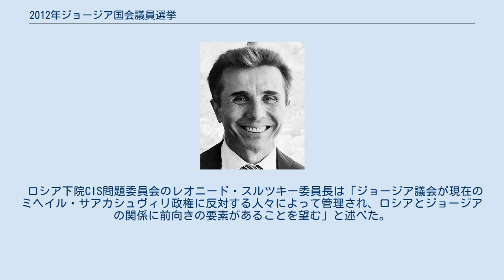2012年ジョージア国会議員選挙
ビジナ・イヴァニシヴィリ
2012年ジョージア国会議員選挙は、2012年10月1日に執行された、ジョージアの立法府である国会（一院制）を構成する議員を全面改選するための選挙である。
1991年にソビエト連邦から独立して以来、第7回目の国会議員選挙であり、実業家ビジナ・イヴァニシヴィリ率いる野党連合「ジョージアの夢」が第一党となった。
 この選挙は、2011年に与野党各党の合意により改革された選挙制度に基づいて実施された。
定数150議席のうち77議席は政党の得票率に応じて比例配分となり、残りの73議席は小選挙区に割り振られた。
 2007年の反政府活動の際、当時の大統領ミヘイル・サアカシュヴィリは警察を使って野党勢力を弾圧した。
2009年、野党各党は共同で当時の政府対応を非難し、サアカシヴィリの大統領辞任を求める抗議活動を行った。
また2011年にも大統領辞任を求めるデモ活動が発生したが、鎮圧された。
 2010年10月15日にジョージア憲法の改正が可決されたが、2012年の総選挙で選出された国会議員に対する改正憲法の効力は、2013年10月に選出される次期大統領の就任と同時に発効する形であった。
この改正憲法は、ジョージア首相および行政府の権限を強化し、大統領の権限を削減するものであった。
また2011年7月1日に可決された法律にて、2012年の総選挙で選出された議員とその議会は、現在のトビリシを離れ、ジョージア第2の都市クタイシに恒久移転することも決められていた。
 2010年11月、統一国民運動および野党各党は、新たな選挙制度を導入するための協議を開始した。
2011年6月27日、統一国民運動は選挙制度改革の提案内容について大多数の合意を得ることに成功したが、これによって野党8党派による連合は実質的な分裂に至った。
 統一国民運動は野党8党派連合のうちキリスト教民主運動と新右派党の切り崩しに成功。
また連合外の野党2党（国民民主党、欧州民主党）とも合意を取り付けた。
上述の野党4党派は改革選挙制度について、統一国民運動との取り決めに署名した。
これは国会の議員定数を190議席（小選挙区83議席、比例代表107議席）に増加させることを目指すという内容の取り決めであった。
 一方、野党8党派連合のうち残り6党（国民フォーラム、自由民主主義者党、ジョージア保守党、ジョージア共和党、ジョージアの道、人民党）は選挙制度改革の取り決めに参加せず、7月8日に新しい野党連合を成立した。
なお、この連合は2011年10月6日に分裂した。
 急進派野党「民主運動＝統一ジョージア」の党首ニノ・ブルジャナゼは、2011年5月の反政府デモにおける警察とデモ隊の衝突で4人が死亡したことを受け、討論会への参加を拒否した。
 2011年10月7日、それまで当局と良好な関係を維持していた実業家ビジナ・イヴァニシヴィリが、ミヘイル・サアカシュヴィリ政権への批判を露わにした。
彼は新たな政党を立ち上げて2012年の国会議員選挙に臨むことを明らかにした。
彼はダヴィト・ウスパシュヴィリ率いるジョージア共和党およびイラクリ・アラサニア率いる自由民主主義者党と、将来的なパートナーとして手を組んだ。
同時にイヴァニシヴィリは文書にて、自身がジョージアの市民権とロシアの市民権に加えて、フランスのパスポートを保持していることも明らかにした。
これに対してジョージアの市民登録局は、イヴァニシヴィリのジョージア市民権が無効になっているとの判断を下した。
法律によれば、ジョージアの市民権を有する者だけが政党の設立や政党資金の調達をすることができる。
2012年5月、国会は欧州連盟にて市民権を有する者がジョージアの国会議員となることを認めることを議決した。
2012年5月27日、イヴァニシヴィリと彼が率いる野党連合「ジョージアの夢」は選挙活動の開始を発表し、トビリシ繁華街での大規模な反政府集会に数万人の支持者を惹き寄せた。
 9月9日と9月18日には公営テレビ放送において選挙討論が実施されたが、イヴァニシヴィリは討論方式に不満を示し、ジョージアの夢は討論への参加を拒否した。
イヴァニシヴィリはヴァノ・メラビシヴィリ首相との討論を一度も行わず、ミヘイル・サアカシュヴィリと一度会合したのみであった。
イヴァニシヴィリは「私はヴァノ氏を尊敬している。だが、彼との討論はうまくいかないだろう」と述べた。
 トビリシのテレ...